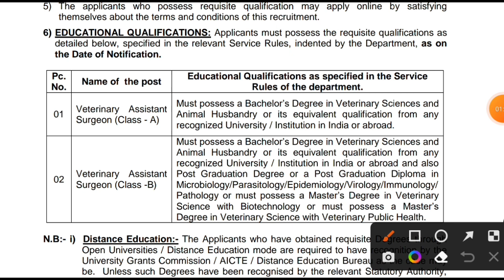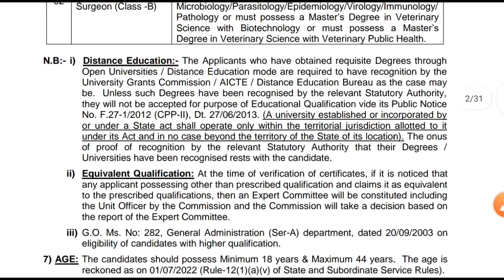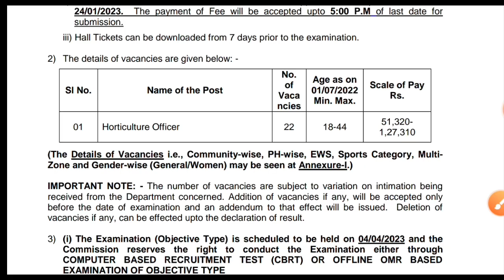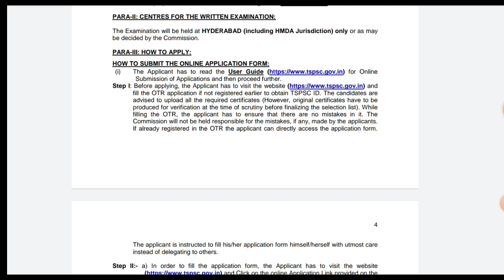TSPSC నుండి విడుదలైన మరో 2 ఉద్యోగ నోటిఫికేషన్లు||TSPSC RECRUITMENT 2022||TS GOVERNMENT JOBS2022